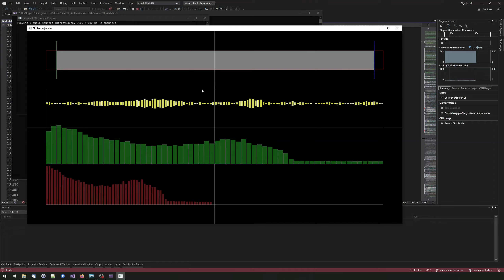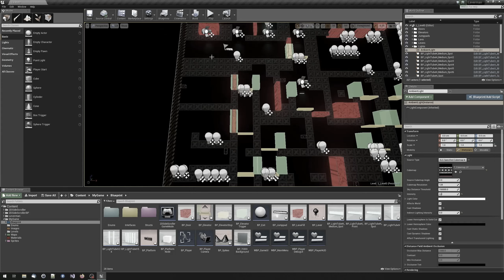Final's Channel-Trailer (2023)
This is the official and very first trailer for my youtube channel, showcasing what this channel is all about: Programming and Gaming ;-)

Made with Vegas Pro 21, enjoy.